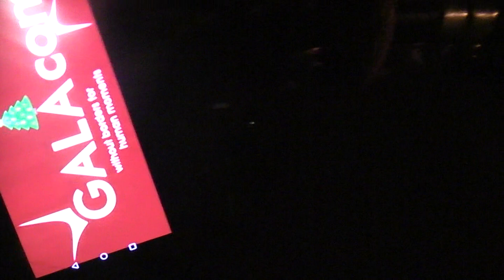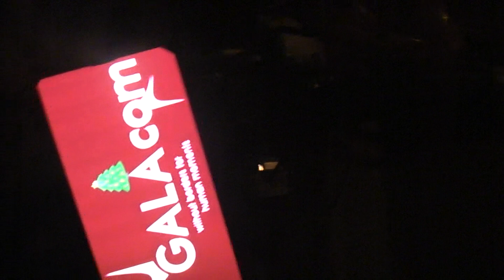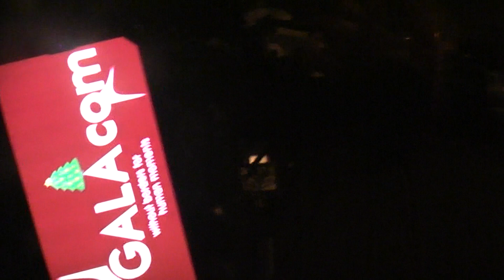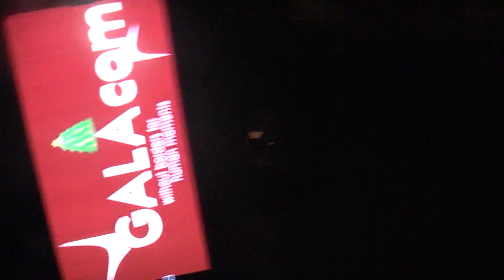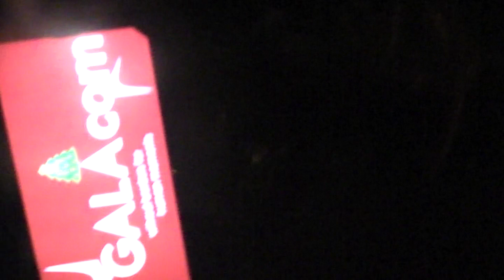ziegelverschleierung 86 wasserschaden mailignor nürnberger versicherung skandal frau f. h. siemens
ziegelverschleierung 86 wasserschaden mailignorierung nürnberger versicherung skandal frau f. h. siemens